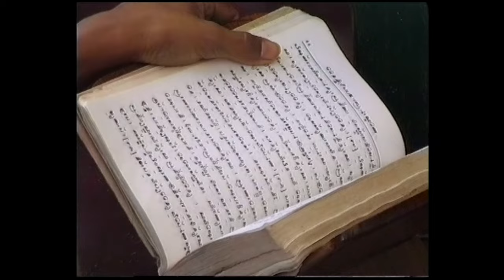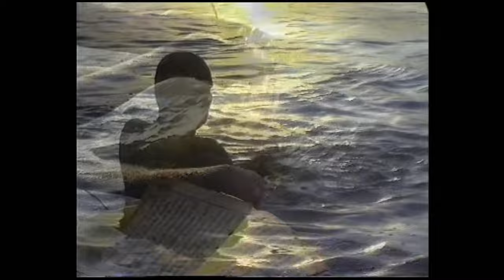LIVING DIVINITY | Sri Sathya Sai Baba Film | by Peter Rae